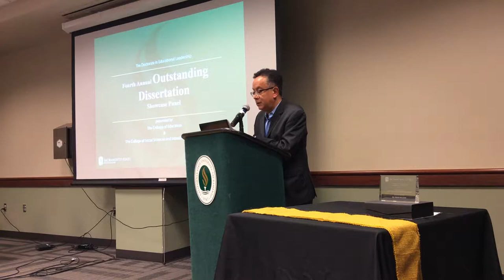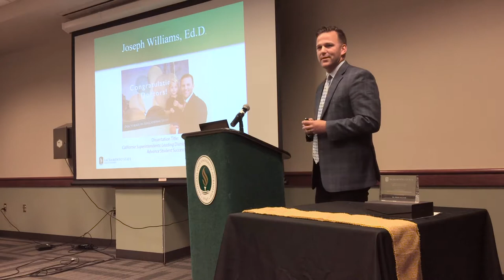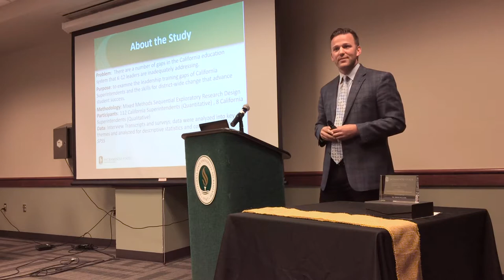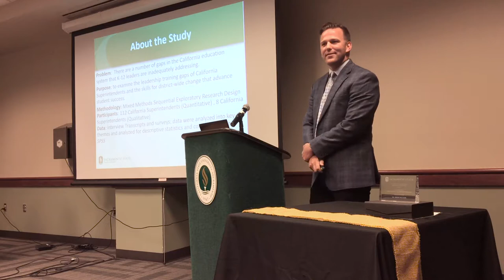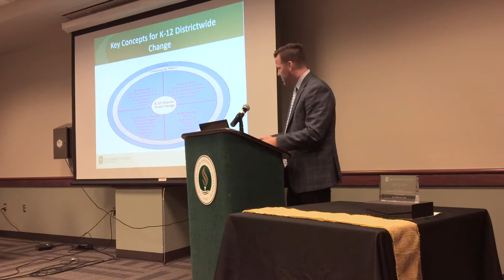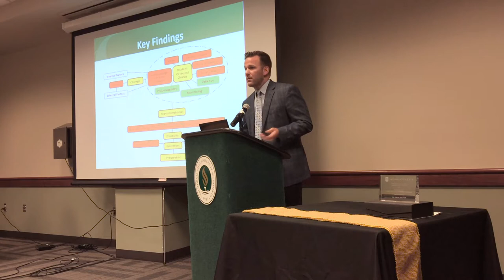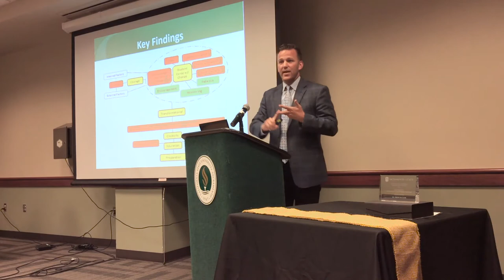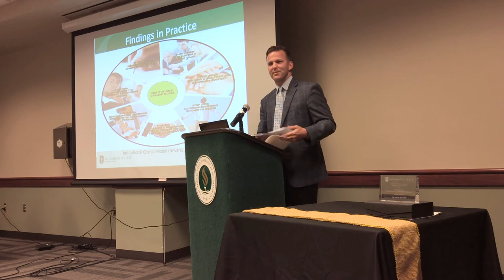2017 Outstanding Dissertation: Joseph Williams, Ed.D.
Joseph Williams, Ed.D. presents a summary of his winning dissertation, “California Superintendents: Leading District-Wide Change to Advance Student Success,” during the 2017 Outstanding Dissertation Showcase Panel April 7 at Sacramento State.